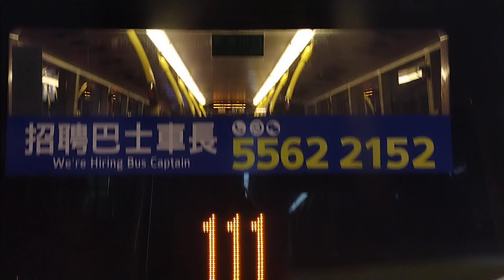Tara na po maglakbay